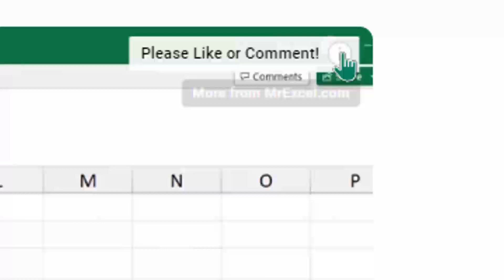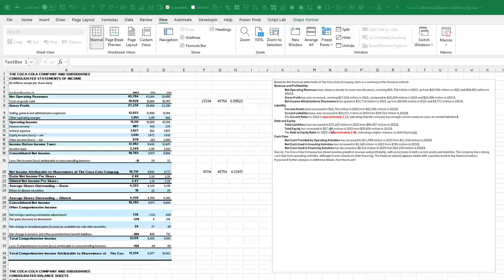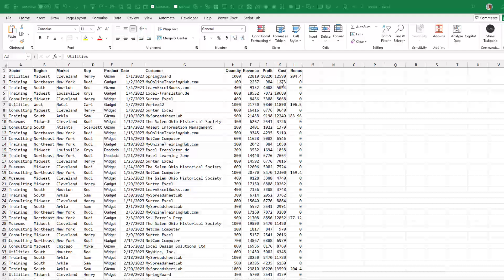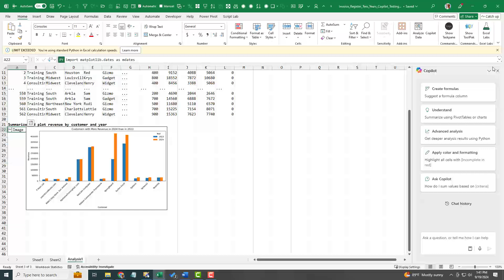Copilot In OneDrive Versus Copilot In Excel for Excel Workbooks - Episode 2655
Microsoft Excel Tutorial: Copilot In OneDrive Versus Copilot In Excel for Excel Workbooks

In today’s video, we’re diving into Copilot in OneDrive and how it handles analyzing an Excel workbook.

But first, let’s settle a little controversy that popped up about my “Spreadsheets are my Jam” coffee mugs. Take my survey to let me know if you carry your coffee mug in your dominant hand or not.

Now, let’s get back to Excel. Remember that awesome trick from Dr. Nitin, where he used Copilot in Word to analyze financial statements? Well, I decided to throw a regular Excel file at Copilot in OneDrive to see how it performs. Spoiler alert: it didn’t do much math. It mostly reworded the data into sentences without doing many calculations. Out of the entire analysis, only two numbers were actually divided!

In the original cut of this video, I spent eight minutes testing Copilot in OneDrive with various questions and showing the answers were always wrong. I won’t bore you with all that, but let me show you one example. I asked it to find all records for the customer “MySpreadsheetLab” and sum the revenue column. The answers it gave were clearly wrong, as I could easily see the total was higher than what it calculated.

So, back in video #2652, I said that Copilot in OneDrive was better than Copilot in Excel at analyzing files—turns out, that was just a party trick! With Copilot in Excel, especially now that it can run Python, you get far more accurate and detailed analysis. For instance, I asked it to summarize sales by customer and year, highlighting where sales increased. No way could Copilot in OneDrive handle that.

To wrap things up, Copilot in Excel is way ahead when it comes to complex data analysis, especially with Python in the mix. If you're doing anything beyond basic data summaries, stick with Excel for the heavy lifting.

(0:00) Copilot in OneDrive versus Copilot in Excel
(0:14) Survey: Do you use coffee mugs in your dominant hand?
(0:36) Episode 2652 - how did Copilot in OneDrive really work?
(1:45) How does Copilot in OneDrive handle lots of math?
(2:03) Total the revenue for this one customer
(2:41) Another demo of Copilot with Excel with Python
(3:10) Wrap-up
(3:20) Spreadsheet Merch

This video answers these search terms:
Copilot in OneDrive vs Excel analysis
Excel financial analysis with Copilot
Copilot in OneDrive vs Copilot in Excel
Python in Excel for data analysis
How to use Copilot in Excel
Excel Copilot vs OneDrive Copilot performance
Automating Excel analysis with Python
Copilot financial statement analysis
Comparing Excel Copilot and OneDrive Copilot
Excel Copilot Python integration tutorial